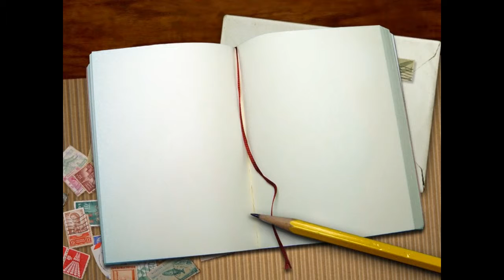Ain't Gonna Look the Other Way - Celine Dion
Ain't Gonna Look The Other Way

Used to be easy, used to have truth hangin round
Never had secrets, always singing your praises now good and loud
All I got is questions, and you left me wondering why
Why you keep your distance, every lonely night

When love was bound together
We lived it by the letter
Cant close my eyes forever
Cos everything has changed and now

I aint gonna look the other way
Cos after all the clouds go by, its just another empty sky
I aint gonna wait to see the rain
Go by
Nothins gonna make it right, look at me cos I choose life

Its all about giving, its not about winning the game
My mind was open, ready or not you closed it up again
Still I keep asking, if you got something to hide
I never stop learning, all the reasons why

It took about a minute
To find the point and hit it
Gotta take this life and live it
Cos everyting has changed and now

When all the lights go out so suddenly, I loose my way
Baby tell me
Is something going on
You gotta free me, this time I'm gonna be strong